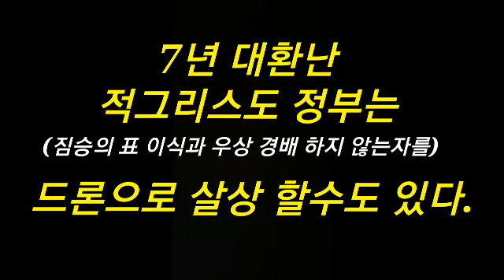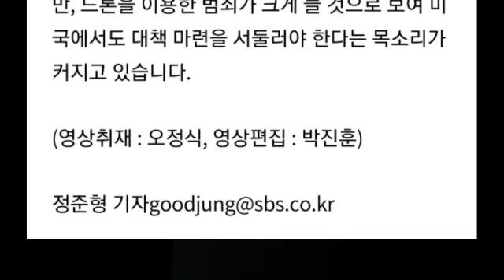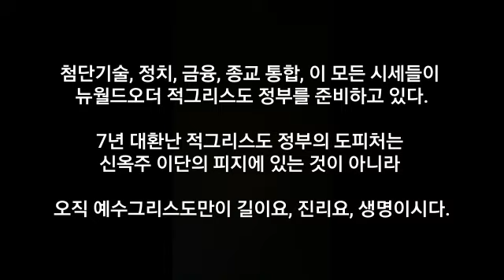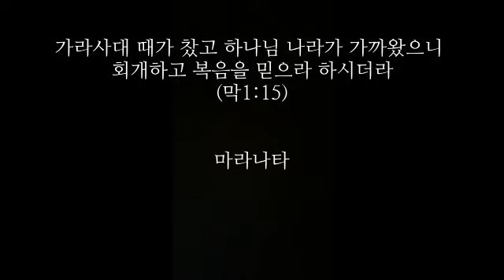적그리스도 정부는... 드론으로 살상 할수도...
• 자료 출처 - 블로그 : 좁은문 좁은길 / bhsvc7
• 영상 - 여호와로이 2TV